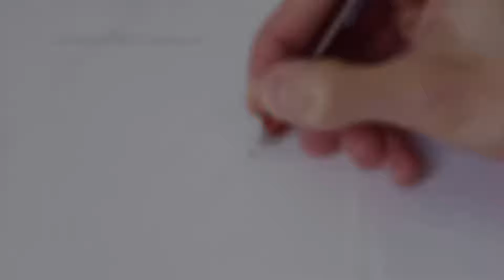Trata de no ser hipnotizado por este retrato de puntos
Según Reuters, la imagen fue dibujada por un artista francés, David Bayo